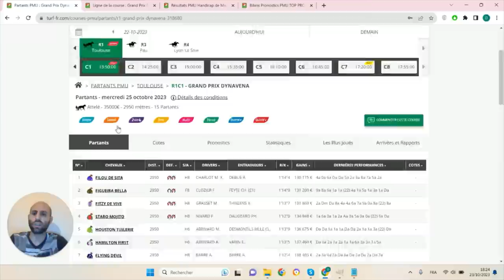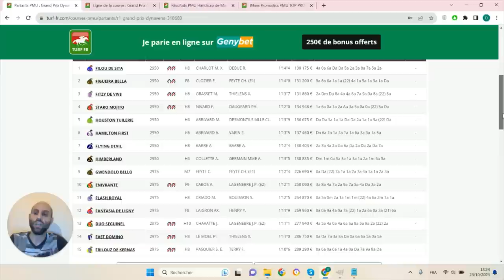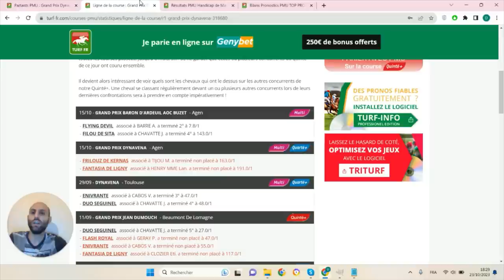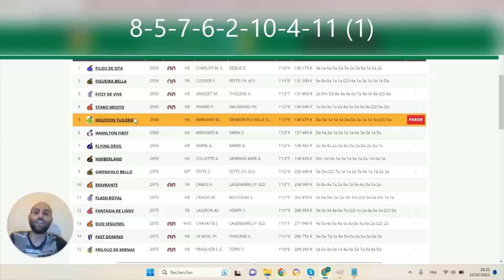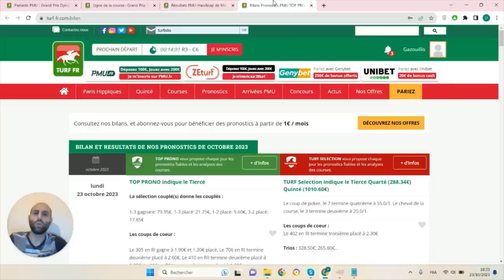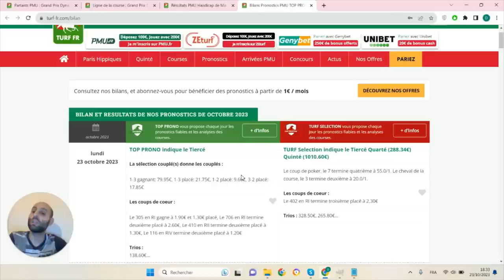PRONOSTICS PMU GRATUIT DE LA MINUTE QUINTE+ DU JOUR MERCREDI 25 OCTOBRE 2023 #318680